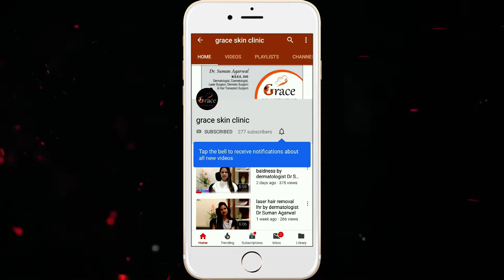botox treatment by dermatologist Dr Suman Agarwal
Hi everyone. Dr Suman Agarwal, dermatologist is here to tell you all you need to know about botox. botox is an excellent anti ageing procedure. it has many other indications as well. botox when used smartly by expert has amazing experience.